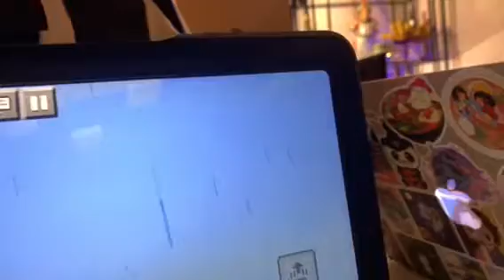July 6, 2023